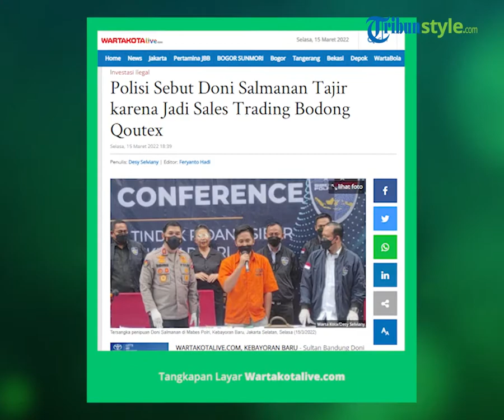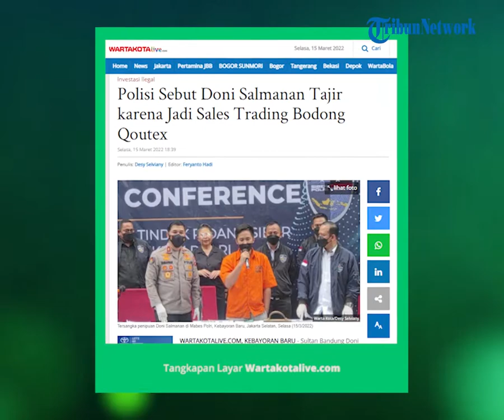Polisi Sebut Doni Salmanan Tajir karena Jadi Sales Trading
TRIBUN-VIDEO.COM - Sultan Bandung Doni Salmanan tajir lantaran menjadi sales platform investasi bodong berkedok trading forex Qoutex.

Direktur Tindak Pidana (Dirtipid) Siber Bareskrim Polri Brigjen Asep Edi Suheri mengatakan bahwa pihaknya telah memeriksa Doni seusai ditetapkan sebagai tersangka Selasa (8/3/2022) lalu.

Ia ditetapkan tersangka lantaran menjadi afiliator platform Qoutex yang merupakan aplikasi judi online berkedok trading forex.

"Afiliator binary adalah seles freelance yang dapat imbalan hasil ketika ajak orang lain bergabung," ujar Asep di Bareskrim Polri, Kebayoran Baru, Jakarta Selatan, Selasa (15/3/2022).